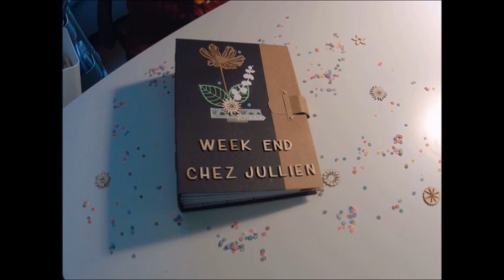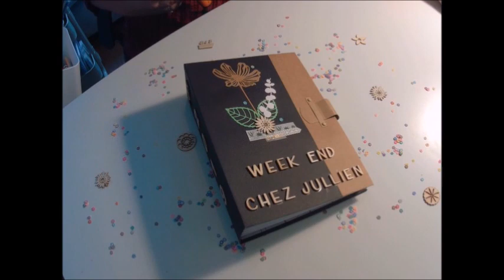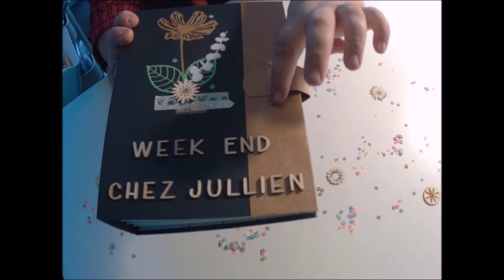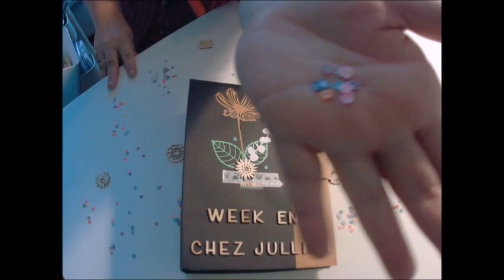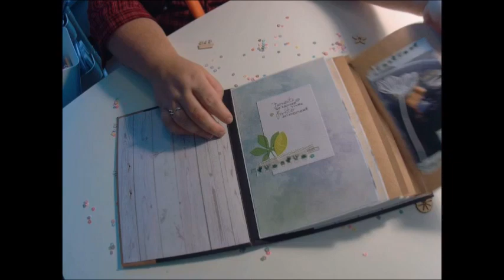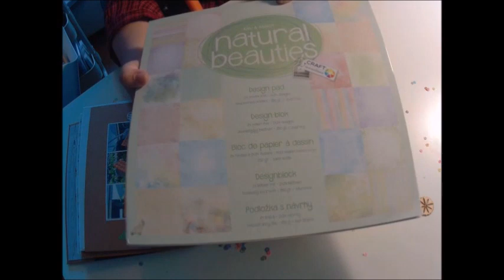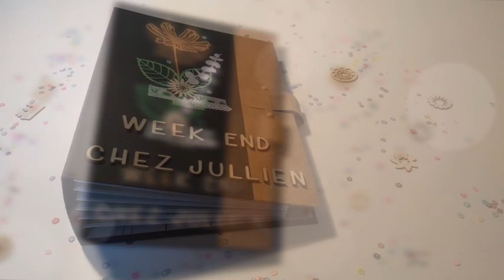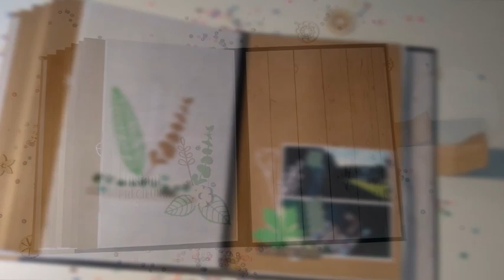[Présentation] Mini Album à base d'enveloppes "Week-end chez Jullien"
Je vous présente aujourd'hui un mini album réalisé à base d'enveloppe avec une reliure accordéon. Je l'ai voulu sobre et simple d'où l'utilisation de papiers décors à effet bois, lin, etc. Qu'en pensez-vous ?

Si cette vidéo vous a plu, n'hésitez pas à la liker, la commenter et la partager.